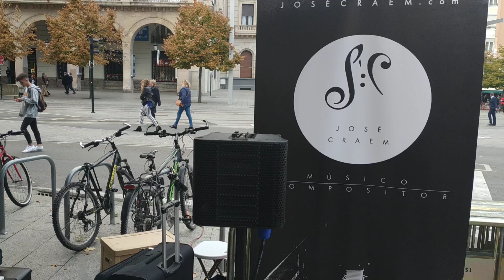STREET PIANO PERFORMANS#. JOSÉ CRAEM. "VIDA" DIVINUM TREMENS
"Vida".New Cd Divinum Tremens. Zaragoza Spain.# Street piano#